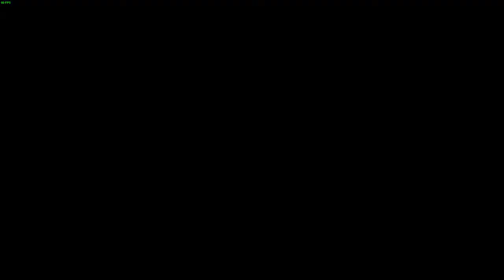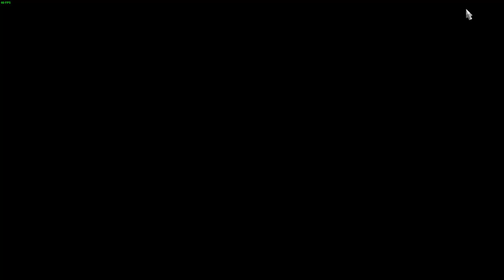ATS (11) (REK-LES-DUEL2) (Age 18+) 2021 01 17 21 18 26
Ok, another DUEL outlaw road trip only much more REK-LES. BTW I forgot to turn on the recording until about 10 minutes in... so there's that. If you're a RED CAR you're a DEAD CAR. If you're the LAW you get ar-res-ted. As it turns out there were very few red enemies until closer to the end and only one cop seen this whole trip but I did manage to get him good. Red PU truck near the end gets it good too. Listening to John Lear. Weird stuff there but much of it has that RING of truth. A little Lucy near the end more as a filler for the last few minutes. (REK-LES MENACE DUEL2)
I'm also known in this video as REK-LES MENACE pulling a huge double articulated load 'DUEL style' hunting all REDs. No commentary, No music. No mic. All collisions are 'deliberate' I'm really a good driver if I want to be and in reality, but this is a game where red lights and stop signs are just suggestions... at least for this run.
Enjoy. ~MrBlack